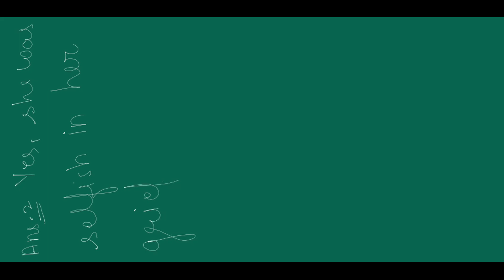"VI. Answer ANY FOUR of the following in about 40-50 words each.(4 x 3 = 1.. | Class: 10 | English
"VI. Answer ANY FOUR of the following in about 40-50 words each.
(4 x 3 = 12 Marks)
(i) Why do you think the poet Carolyn Wells has used words like 'dyin', 'lept', 'lep', and 'nonplus' in her poem How to Tell Wild Animals""? What effect do they create in the poem?"
(ii) Do you think Kisa Gautami was 'selfish in her grief? Say 'Yes' or 'No' and give reasons in support of your answer. (The Sermon at Benares)
(iii) Validate the statement that the action in the play "The Proposal" comprises a string of actions that follow a pattern of conflict and resolution.
(iv) If the poet so wanted, he could have easily compensated the boy for the loss of his ball in the poem called "The Ball Poem". Why do you think he does not do so?
(v) Mijbil was a slave to his habits. Comment. Support your answer with reasons."

This question is from [Subject: English | Topic: Literature | Class: 10th]

Follow these 3 simple steps to use Filo:

1. Click a picture of the question or concept.

2. Connect to a tutor in less than 60 seconds.

3. Learn from that tutor on a live video session.